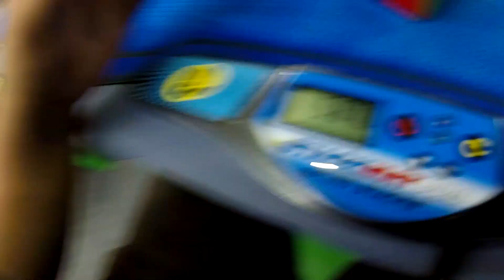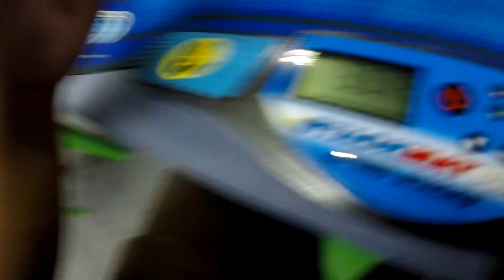3.32 Official Skewb Winning average! [Thailand Championship 2018]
I guess i'm quite consistent now, thanks to 1 month of serious practice before Asian Champs.

Puzzle: X-Man Wingy Magnetic Skewb.
Method: Sarah's advanced w/ some algs